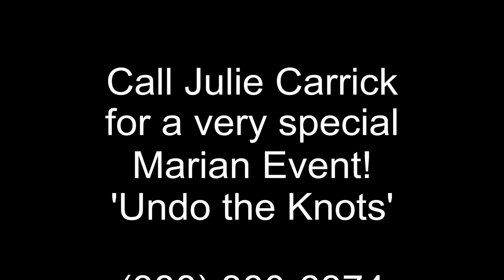Our Lady Undoer of Knots ~ Undo the Knots ~ Music Video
"Undo the Knots" song by Julie Carrick honoring the Blessed Mother, "Our Lady Undoer of Knots".  Mary, Untier of Knots is a wonderful name for Mother Mary.  This song is from Julie's music CD "Lend Me Your Heart" check out more